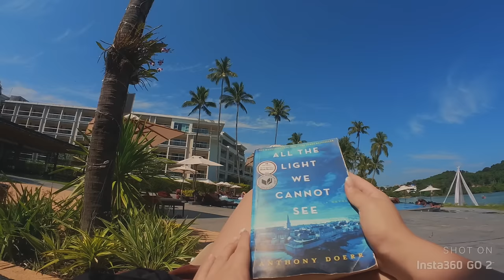VIDEO DIARIO 🏥 | ESTUVIMOS EN EMERGENCIAS EL ÚLTIMO DÍA DE 2023 🇹🇭| VIAJE FAMILIAR EN PHUKET